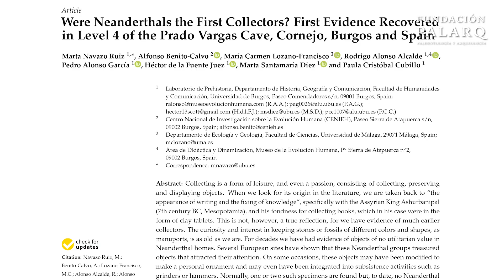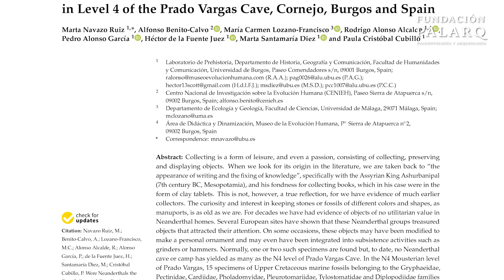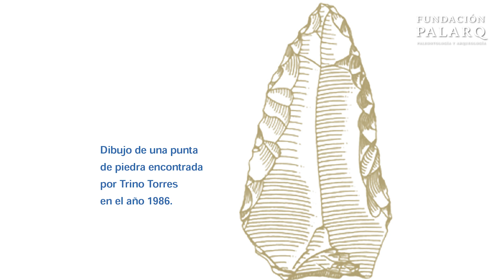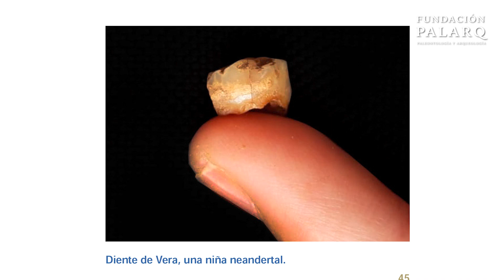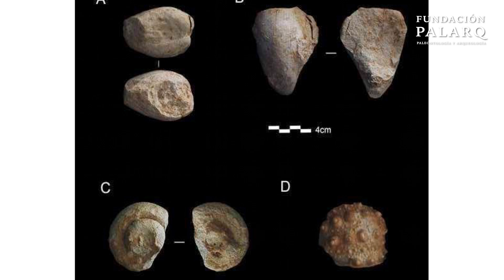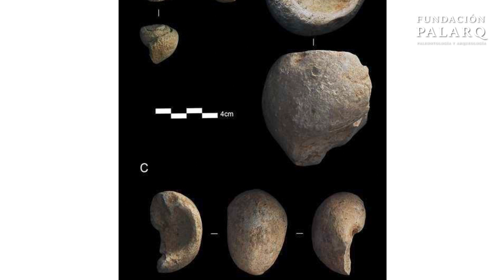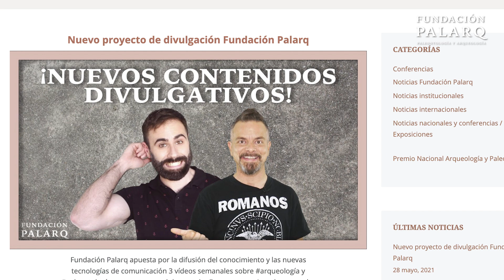Los Neandertales: ¡Los primeros coleccionistas de fósiles de la historia!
Los neandertales no solo cazaban y fabricaban herramientas, ¡también eran coleccionistas! Un hallazgo en la cueva de Prado Vargas, en Burgos, revela que estos antiguos humanos recolectaban fósiles marinos hace 46.000 años, convirtiéndose en los primeros coleccionistas de la historia. El estudio, liderado por la arqueóloga Marta Navazo Ruiz y publicado en la revista Quaternary, abre nuevas puertas al conocimiento de su comportamiento cultural. Descubre cómo recogían fósiles sin un uso funcional evidente, cómo reutilizaban herramientas y cómo este descubrimiento contribuye a la arqueología moderna.